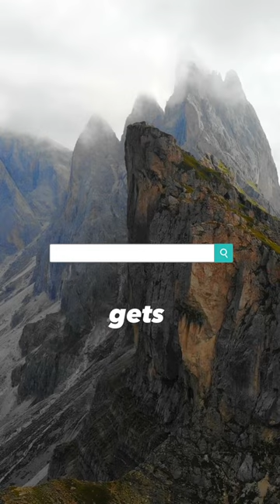Who do you want to be? Someone who labels or someone who gets shit done?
If people label you, it's often because they aren't able to do what you do. The same applies to you, your shadow side wishing you could do what they do. So who do you want to be: someone who labels and lives with labels, or someone who gets shit done?

If you are the kind of person who values personal development, join the Clarity Quest or sign up for the next webinar